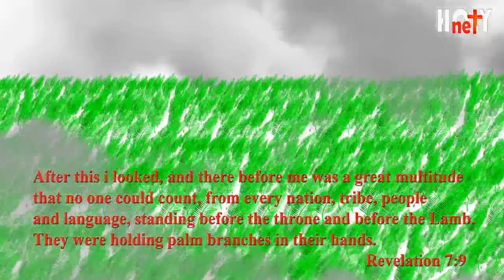The holy saints holding palm branches before the Throne of God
The holy saints standing before the Throne of God, waving palm branches. Millions of the saints.